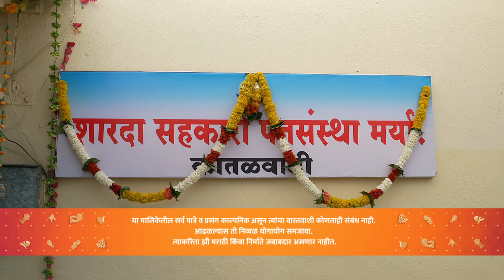Devmanus 2 | Indian Crime Thriller Serial | Full Ep 191| Kiran Gaikwad,Gayatri| Zee Marathi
When Sonali explains why she didn't bring money, Ajit Kumar takes her to the police station and assigns Dimple a task. Later, Namya tells Ajit Kumar that he wishes to form a credit union in his name.

Show Name : Devmanus 2
Producer/Star Cast : Asmita Deshmukh,Kiran Gaikwad
,Gayatri Bansode,Neha Khan,Pratiksha Jadhav,Madhuri Pawar

Devi Singh, who wreaked havoc and destroyed the lives of many innocent people, is back with a vengeance, with a new target and a plan deadlier than before.